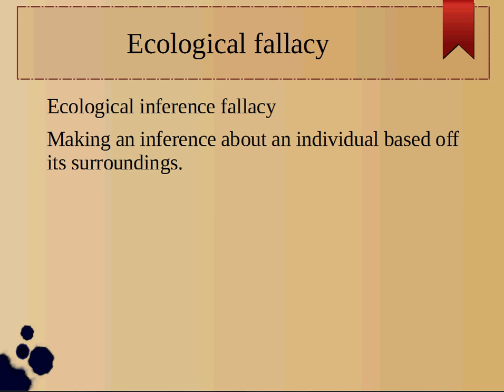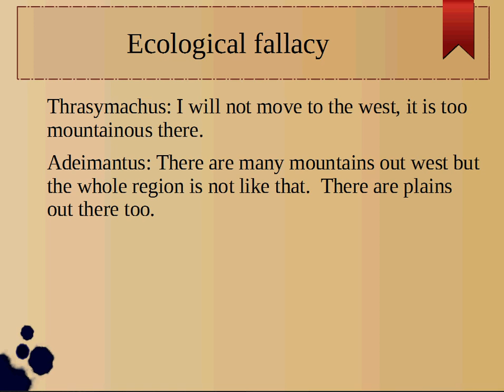Ecological Fallacy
In this video we go over the ecological fallacy.